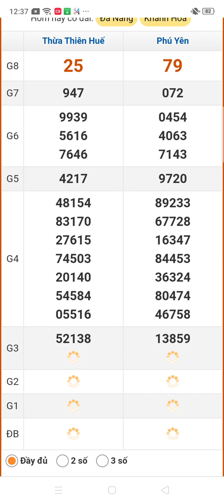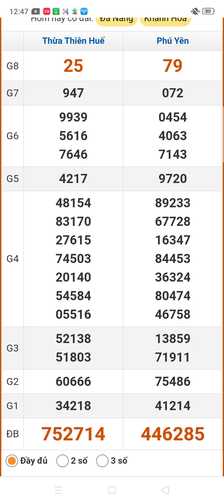quay thử xổ số miền Trung thứ hai ngày 21/10/2024 Huế . Phú Yên